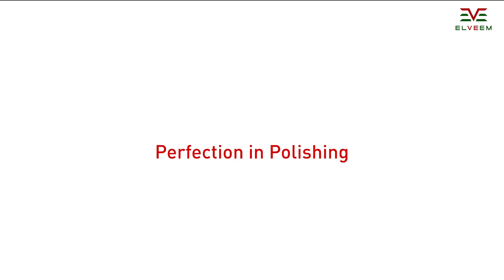Avtotemir.az - Menzerna (Cilalama pastalari) ELVEEM MMC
Premium keyfiyyət, üstün səmərəlilik və iş prosesinin təhlükəsizliyi - bu Menzerna mütəxəssislərinin daim üzərində çalışdığı standartlardır. Tərkibində silikon və doldurucular olmadığına görə, avtomobil rəngləmə servislərində və cilalama mərkəzlərində Menzerna pastaları mükəmməl nəticə verir.
Müştərilərin istəklərini nəzərə alan Menzerna bodişop və diteylinq üçün müxtəlif cilalama sistemlərini təklif edir.
Menzerna müştərilərin innovativ tərəfdaşıdır.
Azərbaycanda Rəsmi nümayəndə ELVEEM şirkətidir.  Menzerna yalnız Almaniyada istehsal olunur.